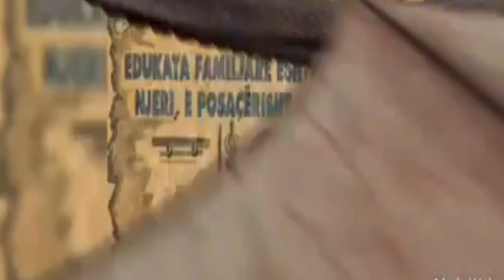Remzi Pllana#Bafra#Martohemi me Shqiptare#Mbas 50 vitesh gjeten NANEN-ShqiptareteTurqise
Shtyp Butonin Bashkohu dhe perkrah:
Destek için KATILButonuna tklayarak katılabilirsiniz
For Suport  Clik to-JOİNİNG